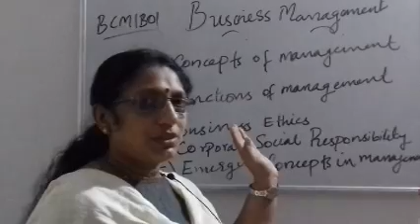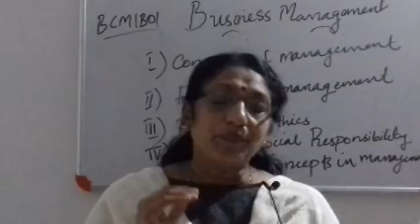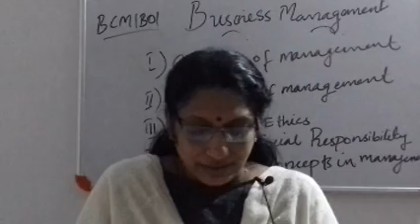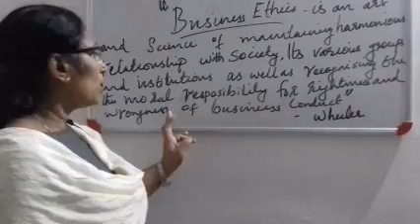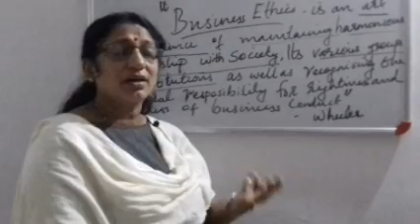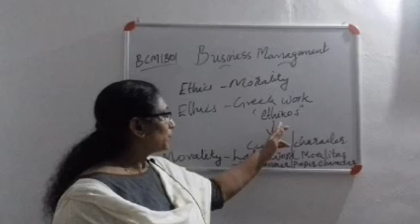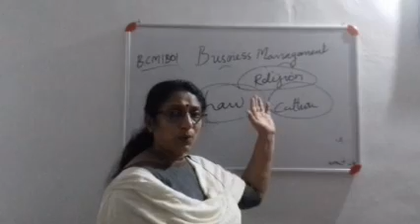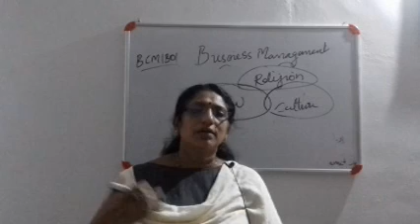S1 BCOM BUSINESS MANAGEMENT SHEREENA JOHNY SH 1